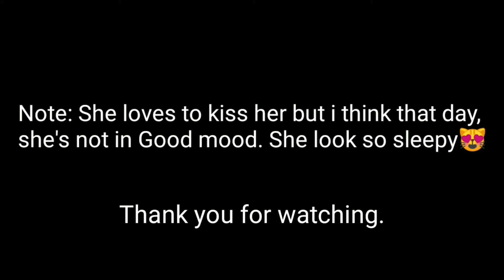Funniest Cat😂_This Cat don't want a kiss | She's not in good mood | Lexy jen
Hello everyone.

This is my Facebook account only❗❗❗❗

Follow also               👇👇

INSTRAGRAM      👉Lexyjen26
TIKTOK                  👉Lexyjen